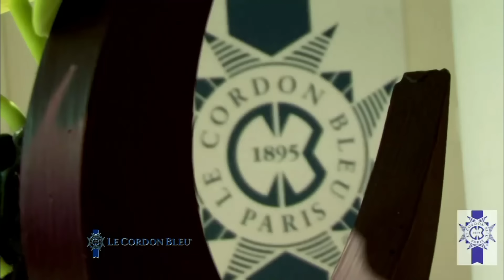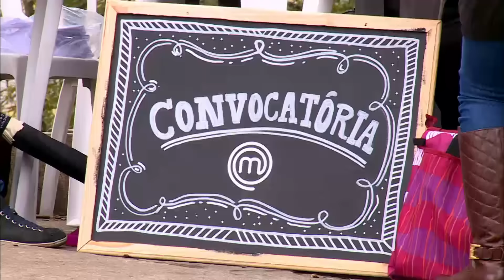MASTERCHEF BRASIL (02/09/2014) | EP 1 | TEMP 01 (COMPLETO)